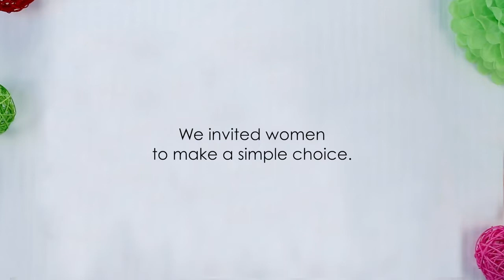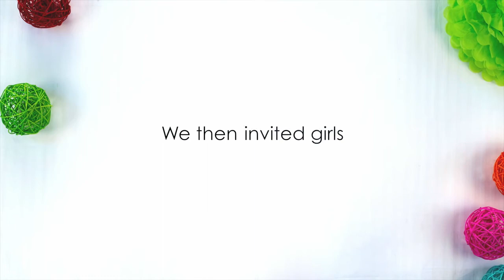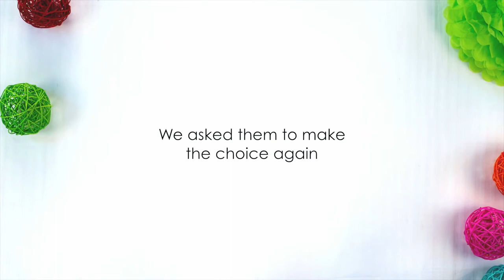Epique's Social Experiment